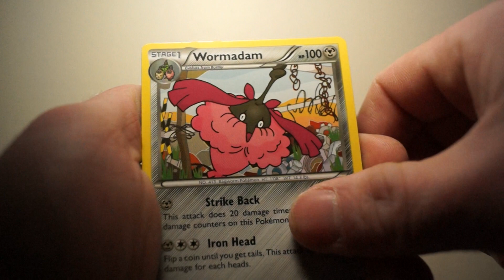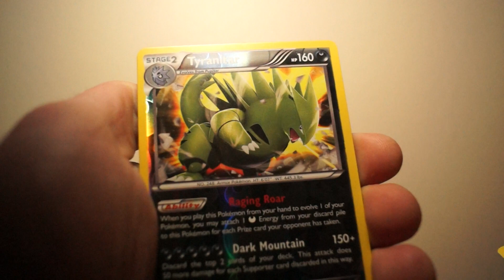Return to X and Y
well well well, if it isnt another mew